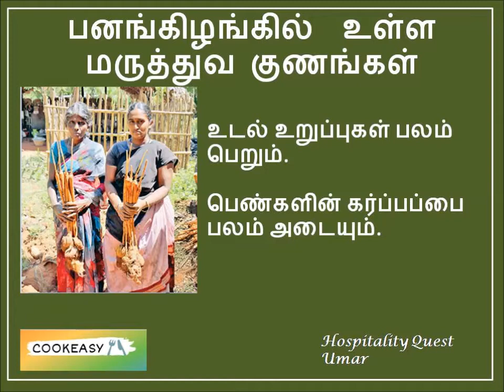Palmyra Root - பனங்கிழங்கு!!!!!!!!!!!!!!!!!!!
Dear Viewers ! Kindly watch the video till end.